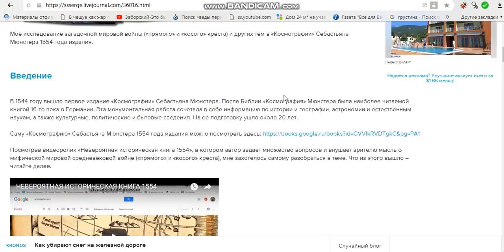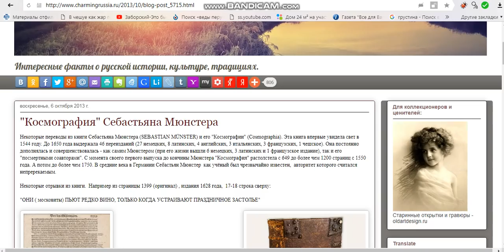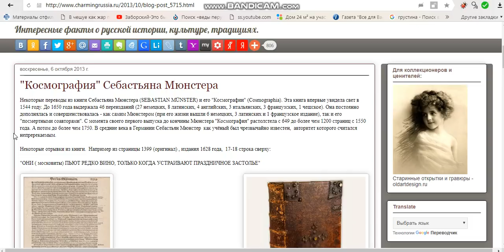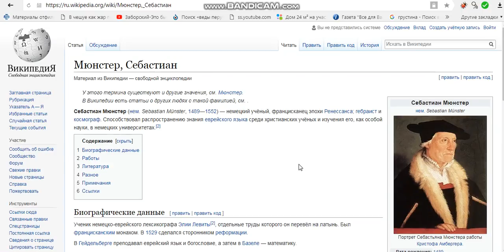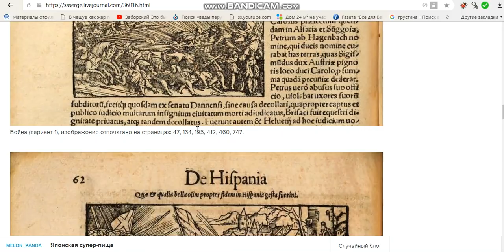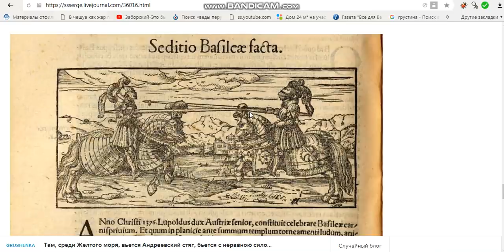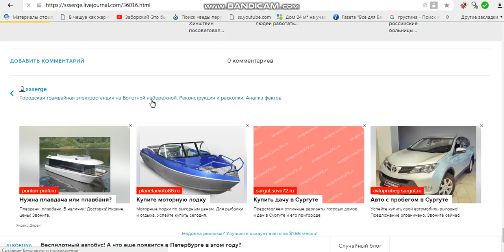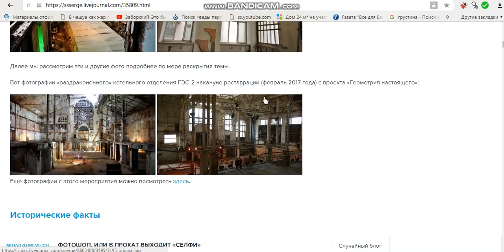КОСМОГРАФИЯ СЕБАСТЬЯНА МЮНСТЕРА ( или как меня носом по столу возили )